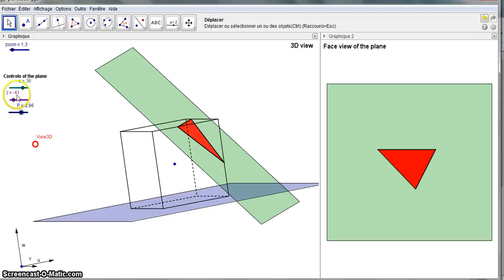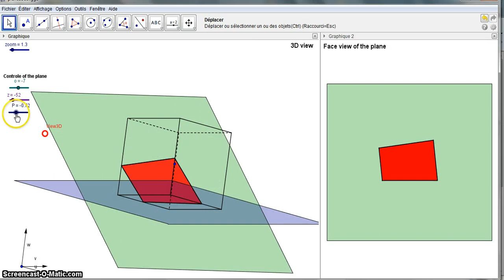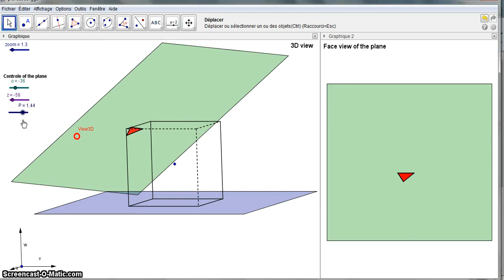Plan intersection with a 3D cube(Geogebra.2)